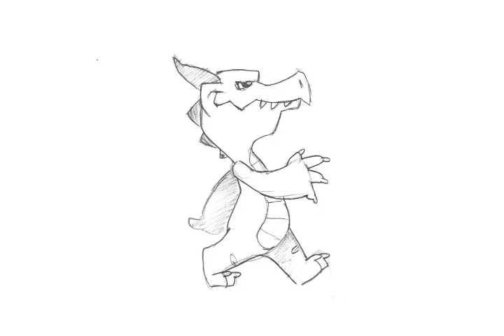Ben Snell - Animation Showreel 2012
Download my Showreel Shot Breakdown -